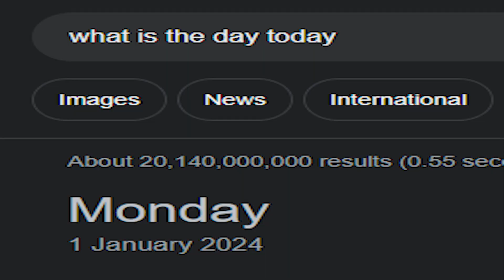Bastionmain vs CHEATER in Overwatch 2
so I BETTER SEE YOU THERE